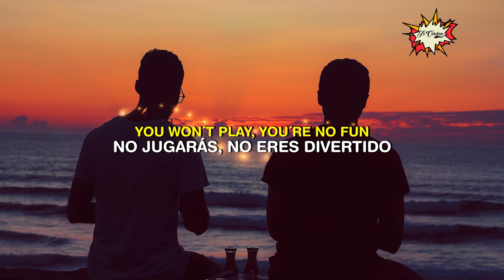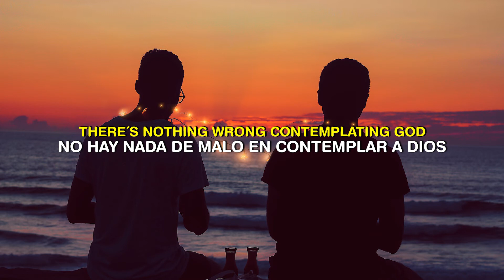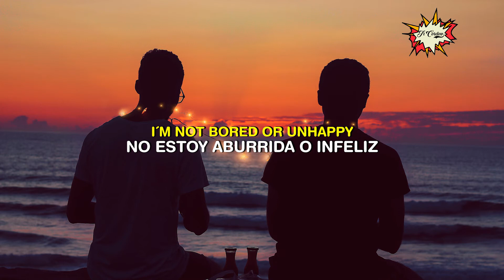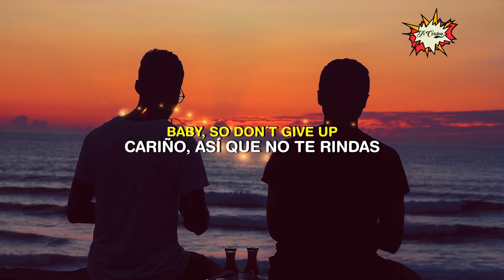✨ Lana Del Rey - Chemtrails Over The Country Club (Español) with (Lyrics) ✨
traducido en español y con letra en ingles